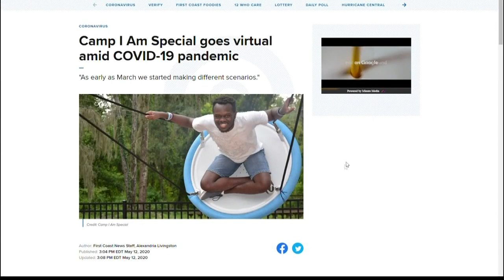Camp I Am Special goes virtual to keep a summer tradition going for those with special needs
As we look ahead to the summer months usually filed with trips and sleep-away camps, one local camp has gotten creative in the way they plan on reaching campers.